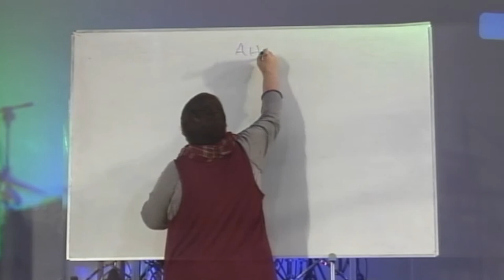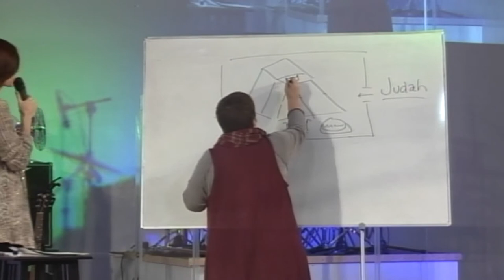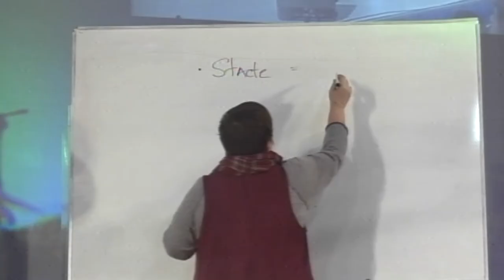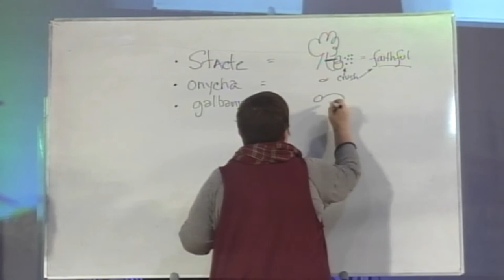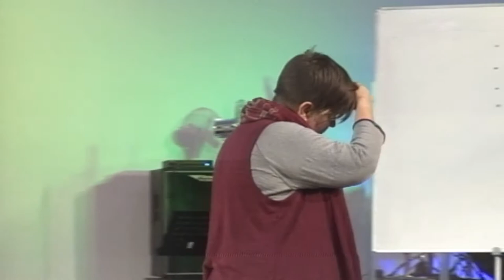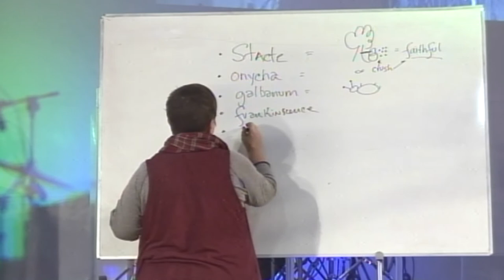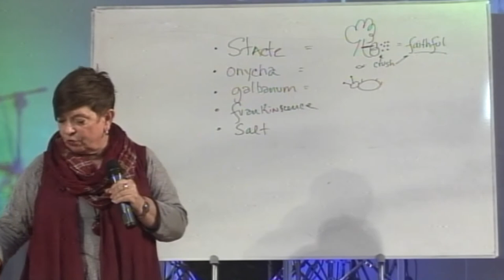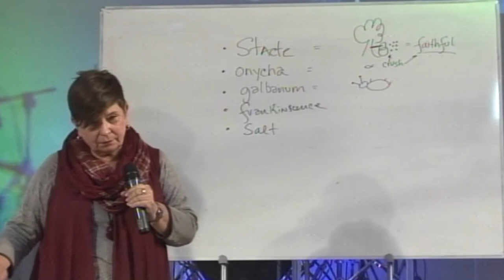Проповедь Терри Терри (8 октября)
Проповедь Терри Терри директора по обучению Международного дома молитвы IHOP (г. Канзас-Сити)